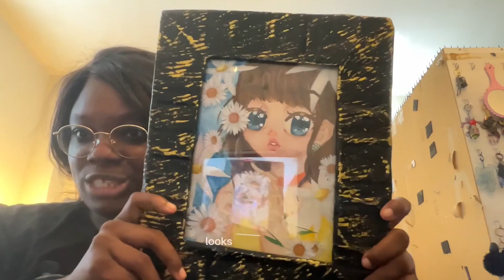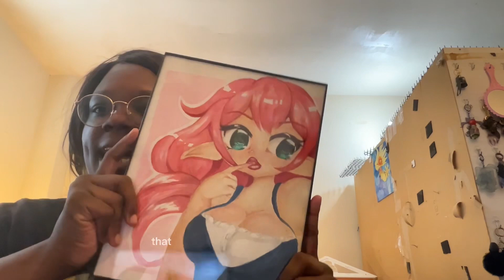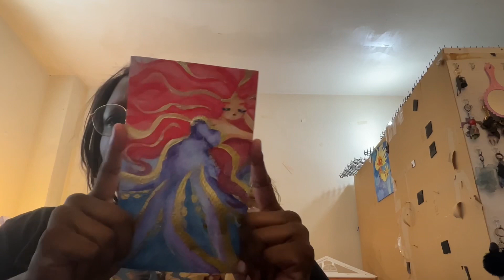Quitting jobs, frizzy wigs, and Etsy shop updates.